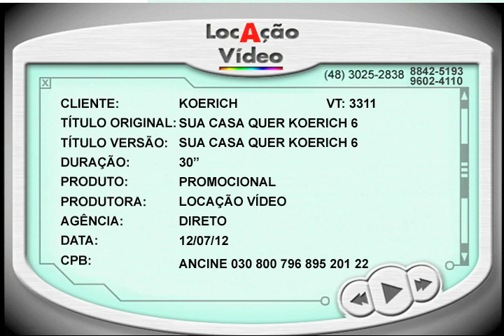Sua casa quer Koerich 6 - VT3311